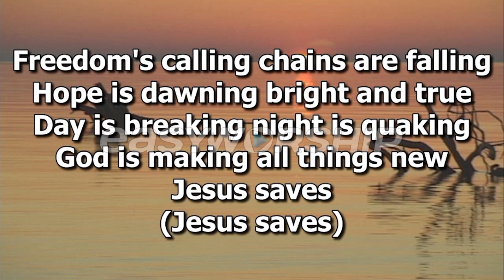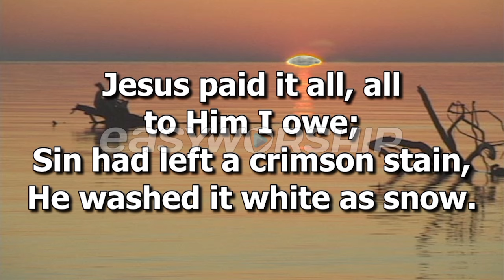Mystery Behind The Sword of Goliath and The Stone of David | Apostle (Dr) Emmanuel Nuhu Kure